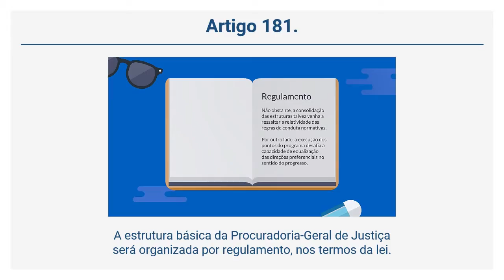LC 75/93 - Lei Orgânica do MPU - Das Unidades de Lotação e de Administração (Arts. 180 a 181)